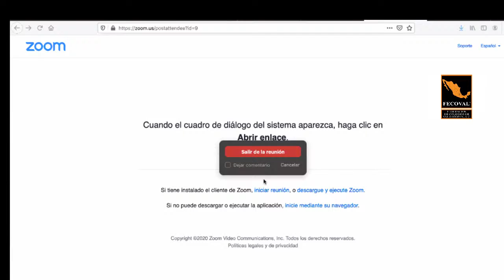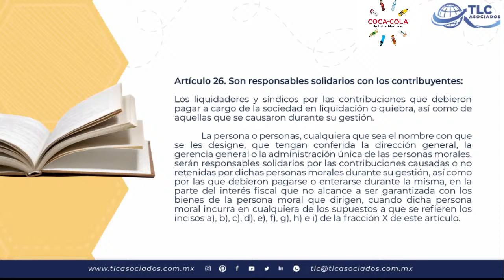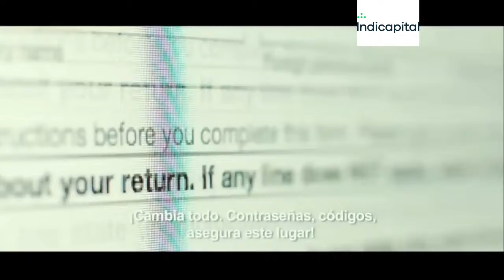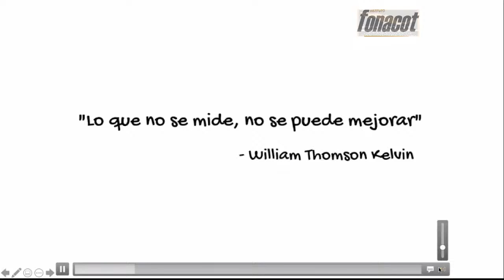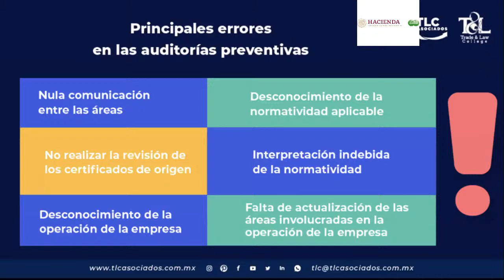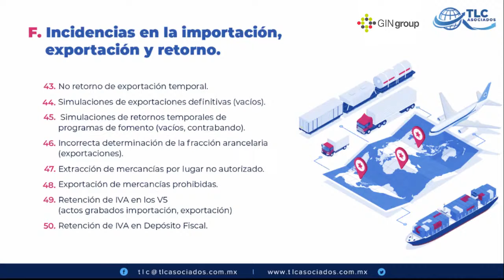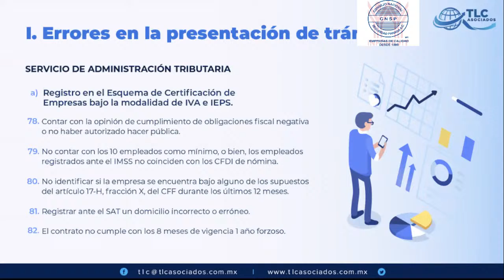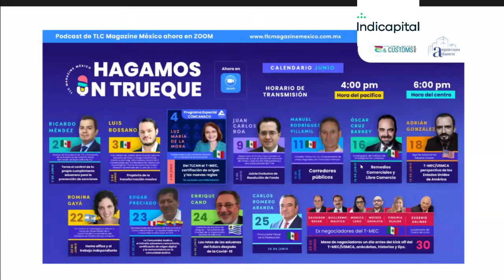El arte de prevenir y fiscalización 4.0 aspectos legales teóricos y prácticos